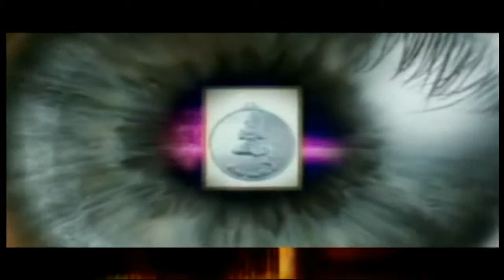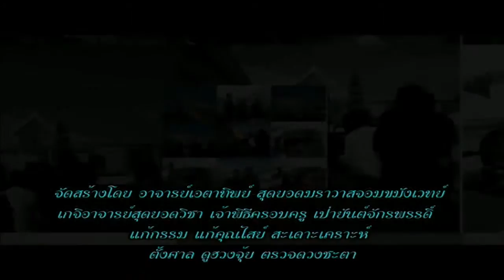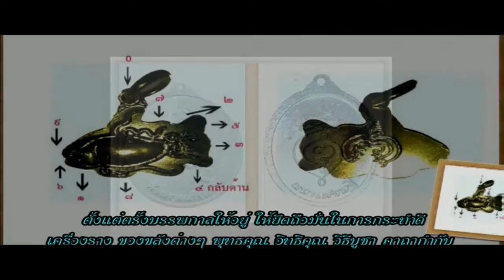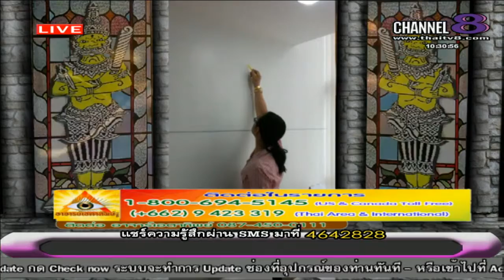ช่อง 8 ทีวีพูดได้ รายการ อาจารย์เอตาทิพย์ 23-09-58 เบรก 1